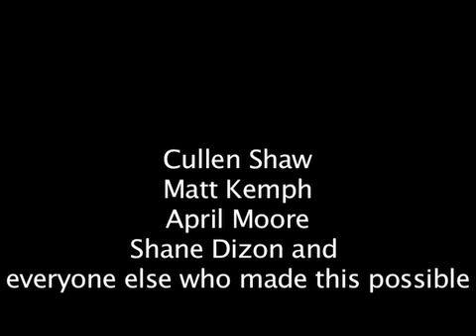NYSH VS OSC Semi-Finals NYGN Tourney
8/13/11 Quarter Final game. New York Shower Hammers VS Other Shot Callers. New York Grand National Tournament - Randall's Island. New York, NY